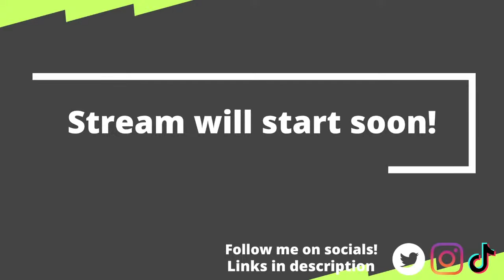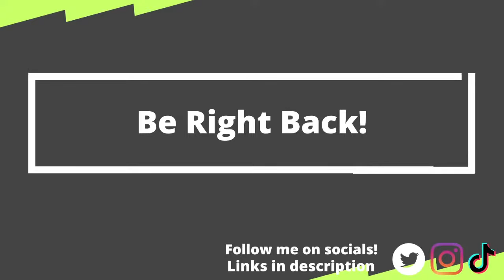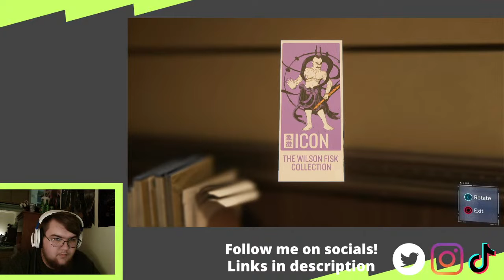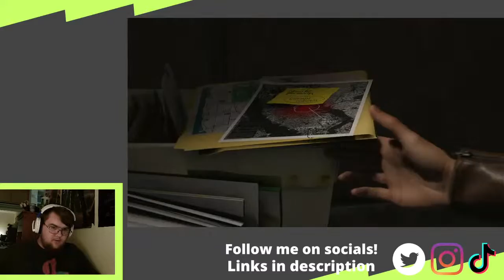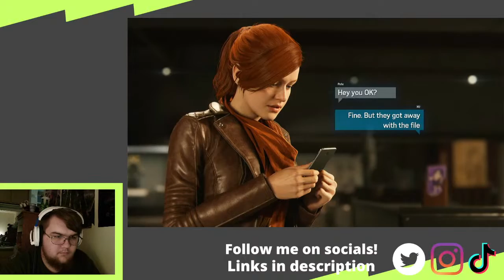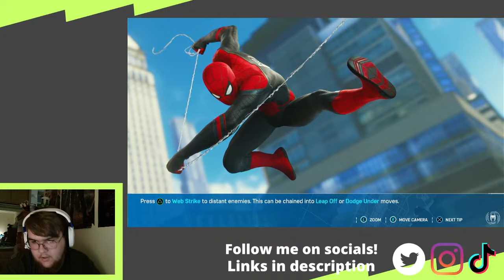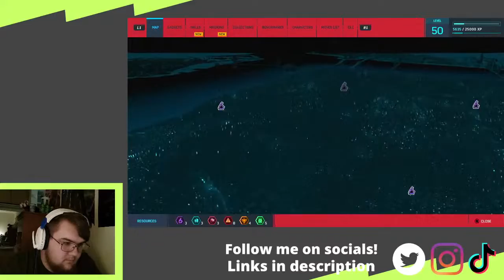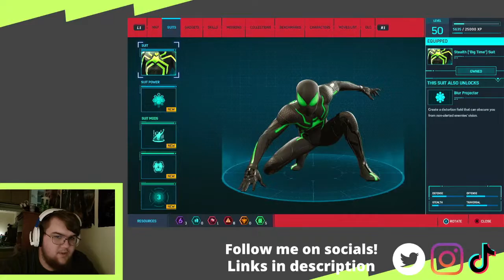Spiderman Gameplay!(part 3)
Game Time, Boys